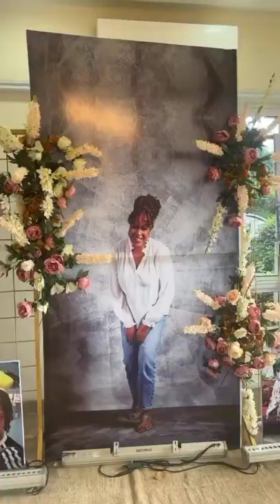Bisola ,Sharon Ooja ,Tomike,Ini,Tee A & other celebrities attend Mimi Onalaja's mother's Birthday.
TV presenter cum actress Mimi Onalaja's mother turned 60 over the weekend and her celebrity friends turned up .